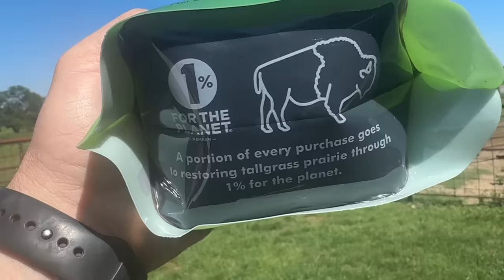Big Joe Is Taking a Break! Red Dogs are EVERYWHERE!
Through 1% for the Planet, a portion of every sale helps like-minded causes connect people to nature, conserve resources, and preserve important ecosystems like Tallgrass Prairie!

Buffalo Hippy
110 West Muskogee Ave